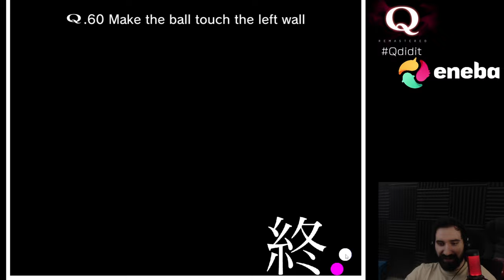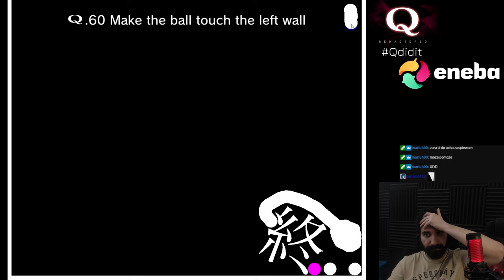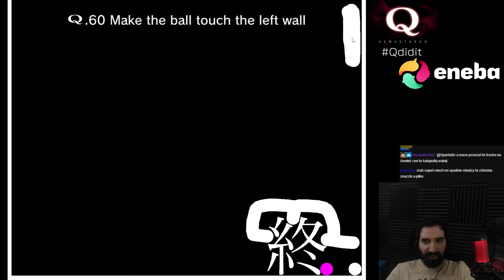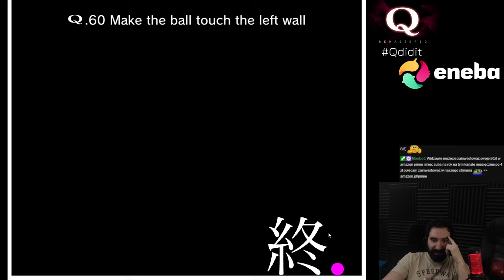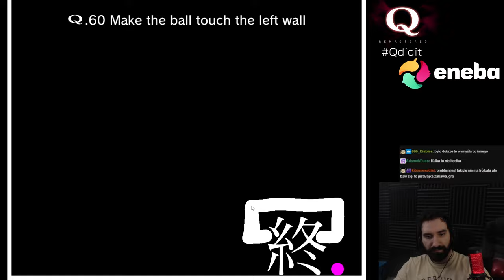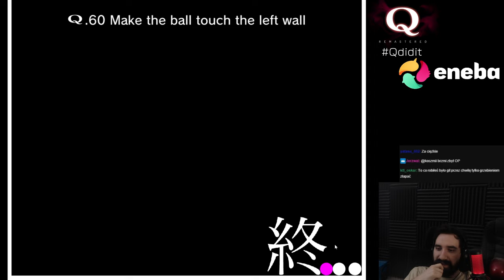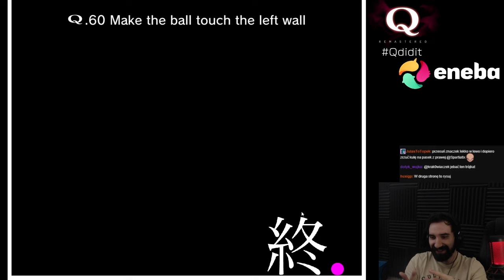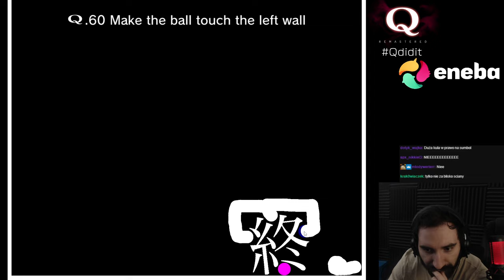DOSŁOWNIE MOJA PSYCHA WYKITOWAŁA PRZEZ TEN ETAP... | Q REMASTERERD